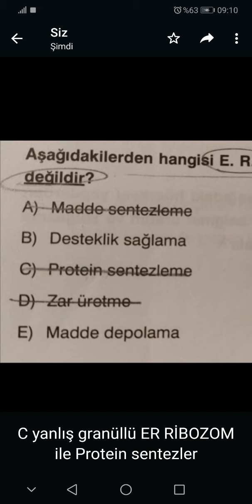ER endoplazmik retikulum madde taşıma granüllü granülsüz iki tip ribozom protein sentezler